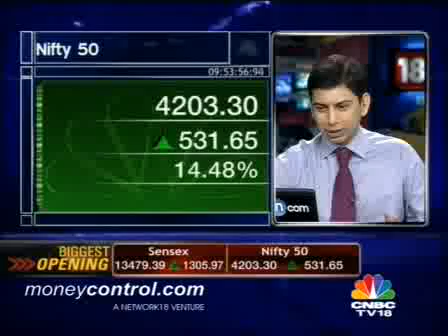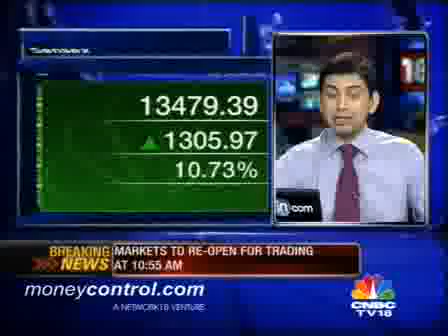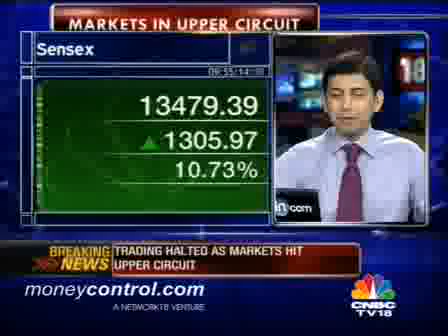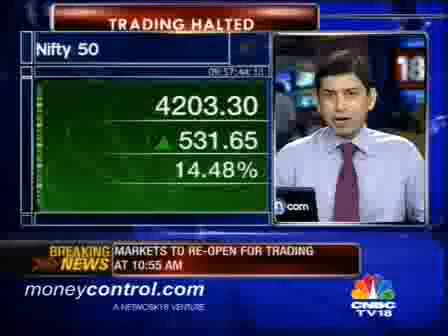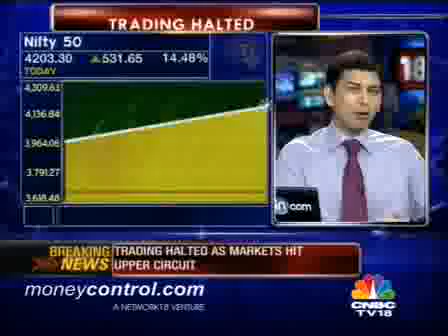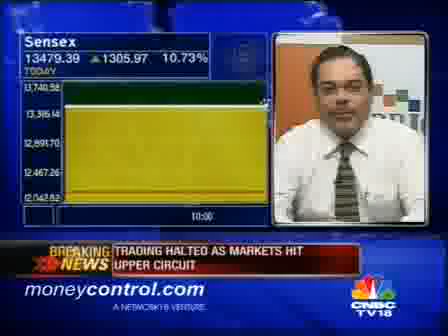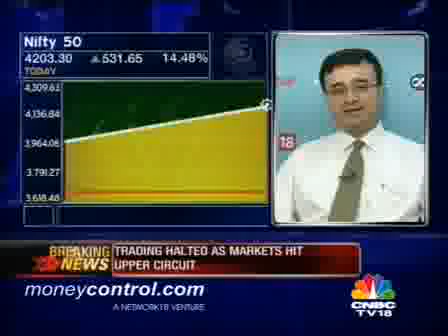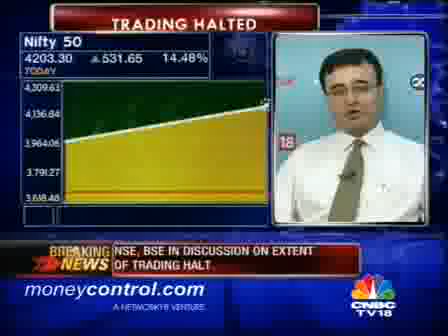Historic Day On Dalal Street-Part 5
Indian stock markets create history today. Watch Udayan Mukherjee in conversation with stock market experts and analysts-Sandeep Bhatia, Anand Tandon, Madhu Kela